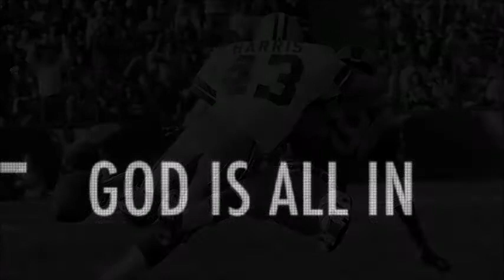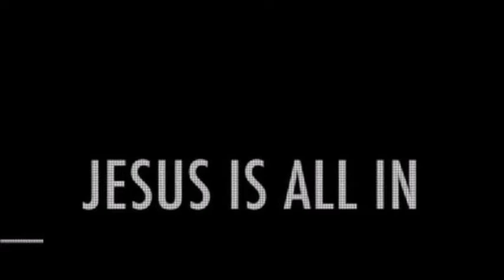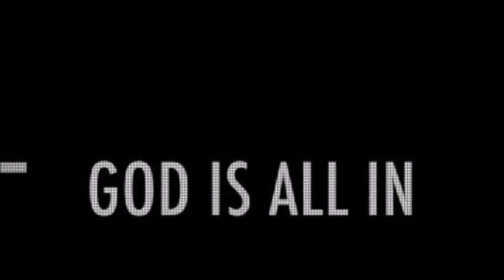DFW FCA's "Faith in Sports" with Cliff Harris & R.A. Dickey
DFW's Fellowship of Christian Athletes weekly radio show features an interview with Dallas Cowboy Ring of Honor member Cliff Harris, who appeared in five Super Bowls in ten seasons. Cy Young Award winning pitcher R.A. Dickey offers the Classic Moment of the week.